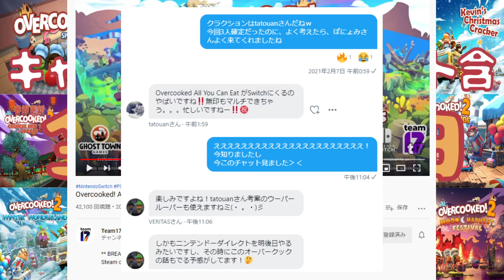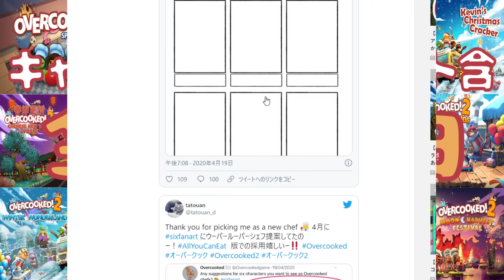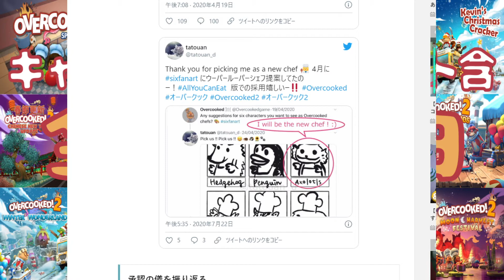ウーパールーパー キャラ考案者とクックする方法。面白話 続・どーすんの？→解決【Overcooked! All You Can Eat 王様のフルコース】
ついに夢が叶う時が来た。

続・どーすんの？「Overcooked! All You Can Eat」祝・Tatouan さんのウーパールーパー採用！【面白話 オーバークック2】

僕です